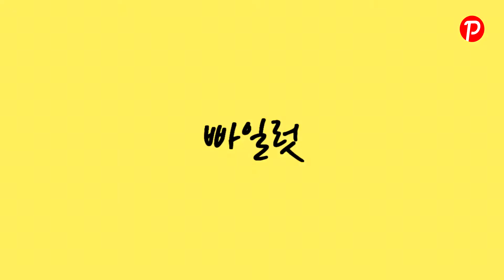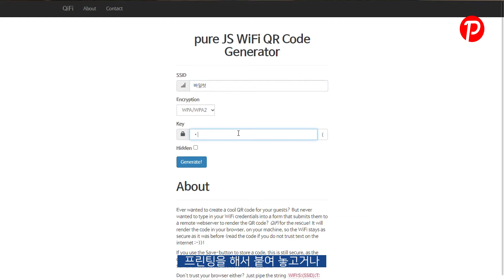초간단 공유기 WIFI(와이파이) SSID QR코드 만들기, 카메라로 찍으면 와이파이 접속되게 만들기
초간단 와이파이 QR코드 만들기입니다.
스마트폰 카메라로 QR코드를 찍기만 하면 내가 설정한 공유기 와이파이에
접속을 하도록 만드는 방법입니다.

다양한 QR코드 생성 사이트를 통해 만드실 수 있습니다.